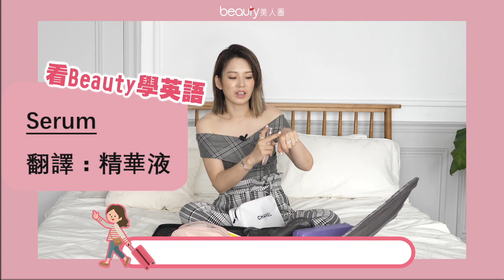時尚媽咪出國帶什麼？照這樣打包到哪裡都美！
熱議話題 最強美妝 只在beauty美人圈！